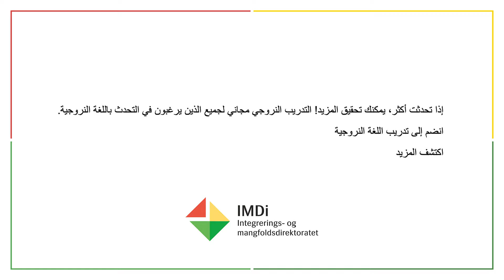IMDi - Norsktrening - انضم إلى تدريب اللغة النروجية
انضم إلى تدريب اللغة النروجية

يمكنك مع اللغة النروجية الأفضل الاستمتاع بحياة أفضل في النروج.
التدريب على اللغة النروجية متاح لجميع الذين يرغبون في التحدّث باللغة النروجية.

الانضمام مجاني. رقم التسجيل.

أثناء التدريب على اللغة النروجية، ستلتقي بآخرين يرغبون أيضًا في التدرب.
يمكن أن تتمثل المهام في قراءة الجريدة والمشاركة في لعب الأدوار وممارسة الكلام.

تقدم لك كل هذه المنظمات التطوعية تدريبًا على اللغة النروجية مجانًا.
تحتاج إلى الاتصال بهم لمعرفة كيفية الانضمام.